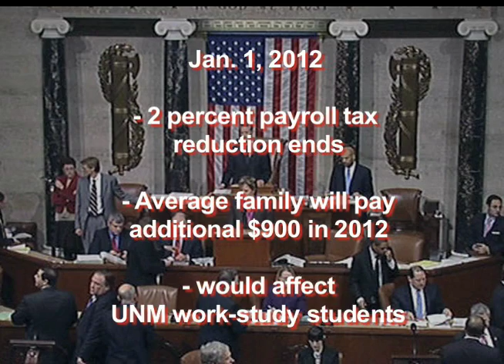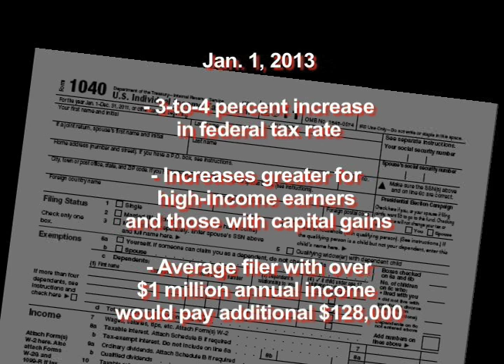UNM News, Nov. 23, 2011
In this newscast, Sofia Sanchez reports on the fallout from the failure of the Congressional Supercommittee to make long-term budge cuts.

Adam Camp covers the Lobo Men's soccer teams first round NCAA win over Duke, UNM hiring Bob Davie as its new football coach, and the Men's basketball team's hard loss to the New Mexico State Aggies.

And Anthony Roibal reports on a new scholarship program at UNM for Mexican citizens, including undocumented students.

Newscast runs 10:44.   Anchors:  Adam Ornelas and Pol Nikulin.  Producer:  Adam Camp.

UNM News is a web-based news site produced primarily by students in the Department of Communication and Journalism at the University of New Mexico to serve students, faculty and staff.

More stories, newscasts and archives are available at the UNM News